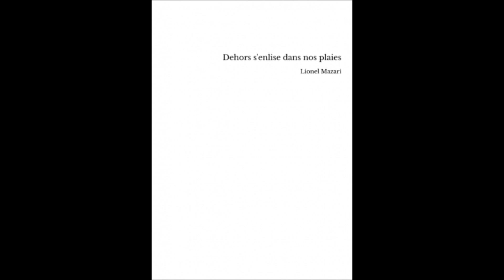Lionel Mazari - Dehors s'enlise dans nos plaies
Poèmes choisis et lus par Cathy Garcia Canalès, extrait de Dehors s'enlise dans nos plaies (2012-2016) de Lionel Mazari